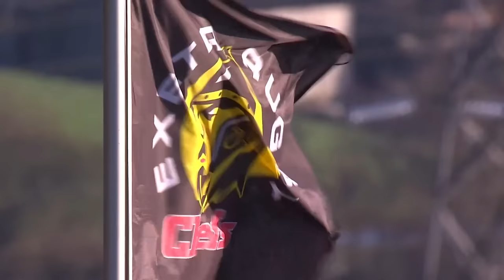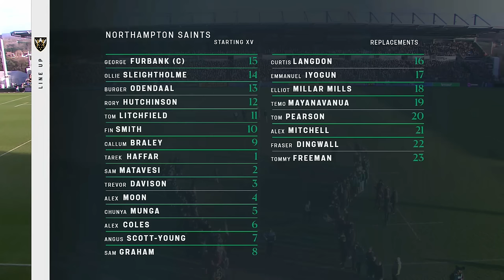Exeter v Northampton - FULL MATCH | Epic Comeback in a Classic! | Gallagher Premiership 23/24